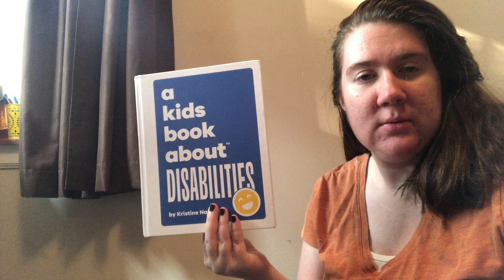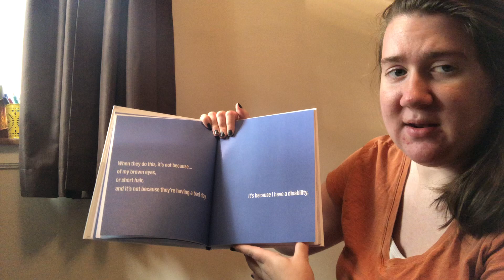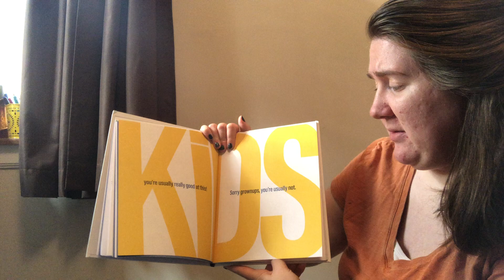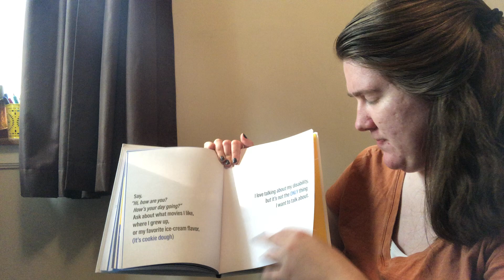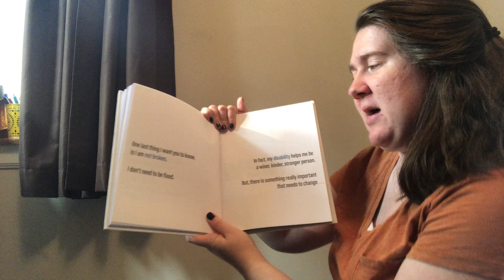Story - A Kids Book About DIsabilities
A Kids Book About Disabilities by Kristine Napper